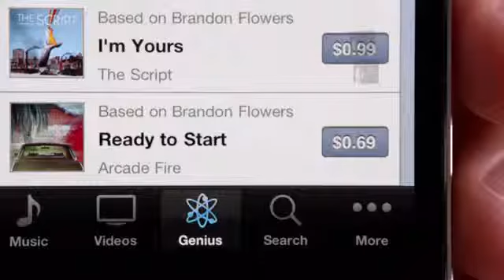Apple iPhone 4 TV Ad iPod + iTunes